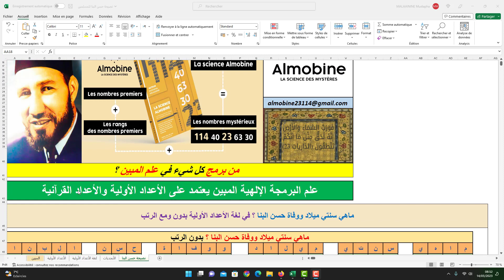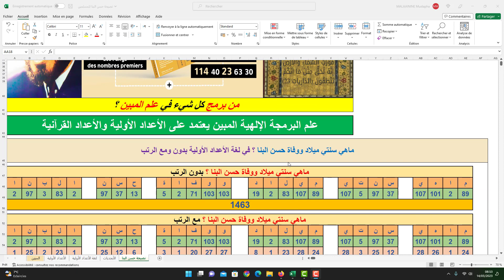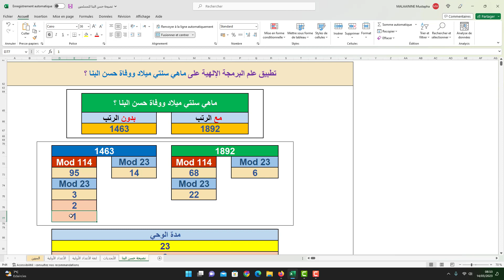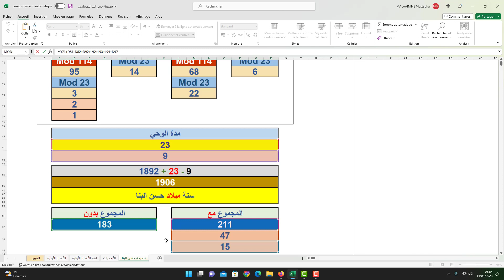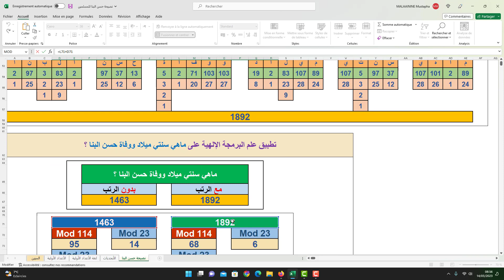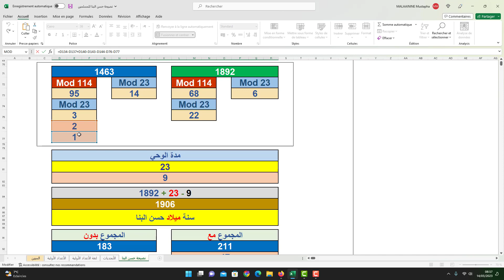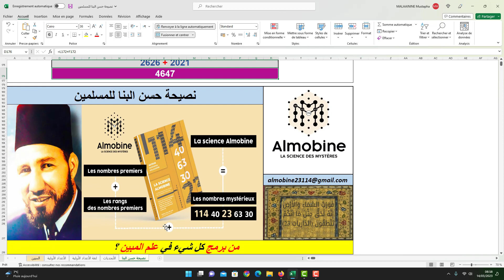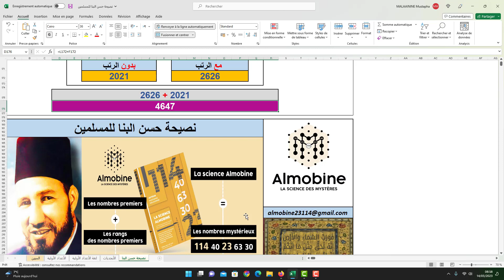نصيحة حسن البنا للمسلمين